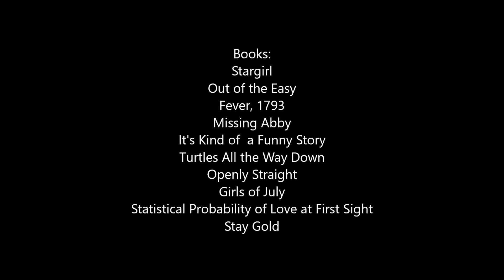Attack of the Genres-Realistic Fiction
Thanks to our special guest, Christeyn Freemont, Collegium alum!

Books from Video:
Stargirl
By: Jerry Spinelli

Out of the Easy
By: Ruta Sepytus

Fever, 1793
By: Laurie Halse Anderson

Missing Abby
By: Lee Weatherly

It's Kind of a Funny Story
By: Ned Vizzini

By: John Green

Openly Straight
By: Bill Konigsberg

Girls of July
By: Alex Flinn

The Statistical Probability of Love at First Sight
By: Jennifer Smith